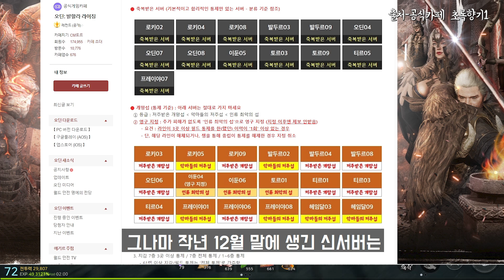[오딘:발할라라이징]갓겜 !? 오딘 오픈 유저 가이드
오픈 부터 오딘 즐겜 유저입니다~
오랜만에 마켓 1등을 했다는 소식을 듣고
새로 시작하실분들 보시면 참고하실수 있는 오딘의 장,단점
영상입니다. 그외에 채널에 보시면 오딘 게임플레이에 도움될만한
컨텐츠가 있으니 참고 해보세요~
시청해주신 모든 분들 감사합니다~

총알슛 TV 감사합니다~!!